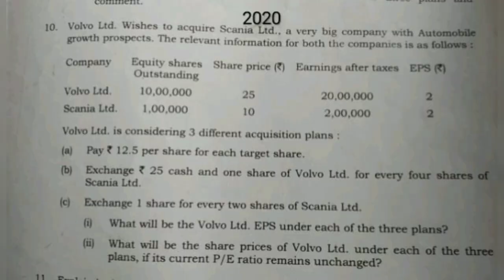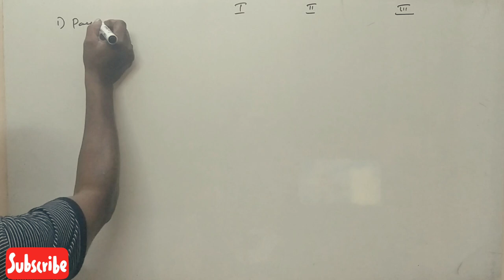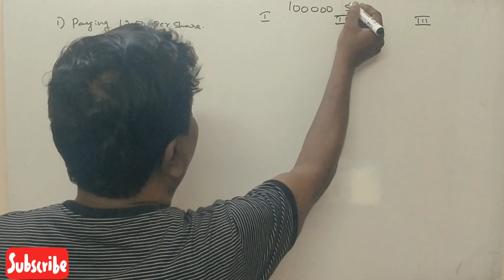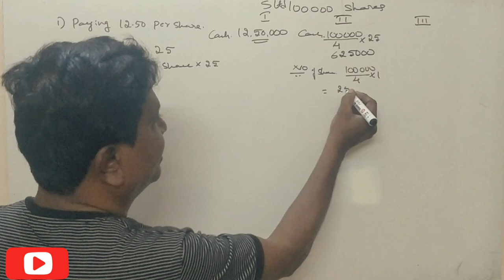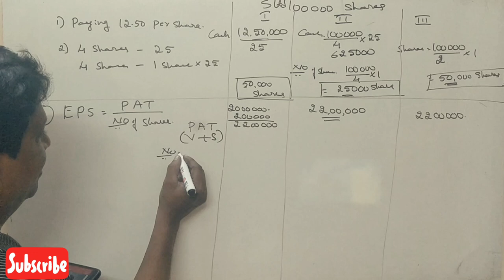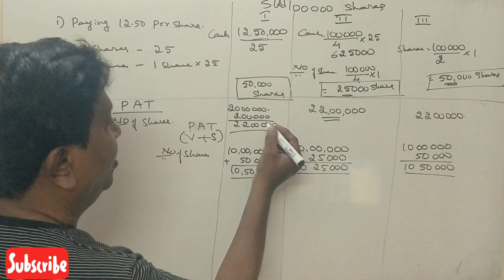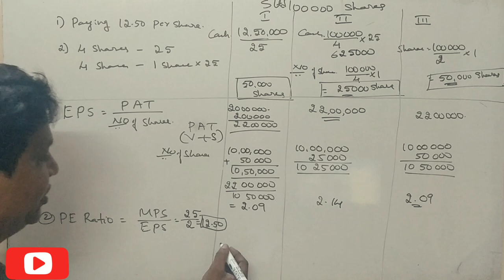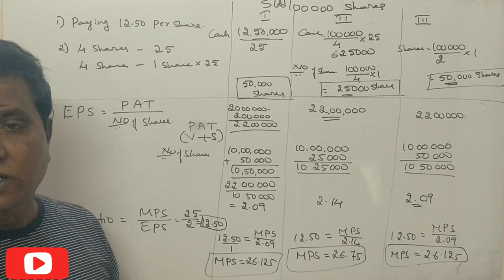AFM - Mergers & Acquisitions in Kannada PART 4 - M.Com 2020 Question Paper 12 Marks